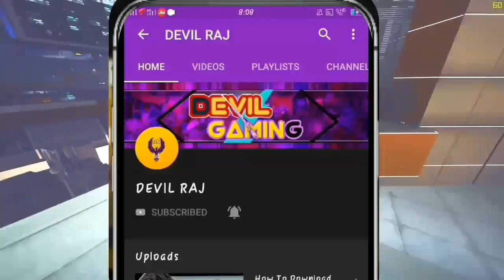YesSmartyPie😘 wow😍 I FOUND GOLD AND DIAMOND BLOCK IN SKYBLOCK { mincraft } #2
HI
DOSTO MY NAME DAV.
PLZZZ DOSTO MERE ES CHANNEL KO SUPPORT KRE. PLZZ...
MERE PICHHLE CHANNEL BND HO GYA B.
PLZZZZ APNE DOSTO ME SHARE KRE VIDEO KO...

bye...

tag-
minecraft, minecraft chapati gamer, minecraft hindi, minecraft diamonds, chapati hindustani gamer, chapati hindustani gamer minecraft, minecraft chapati hindustani gamer